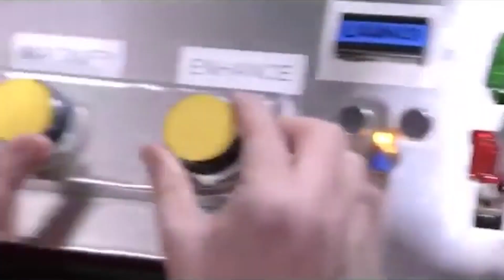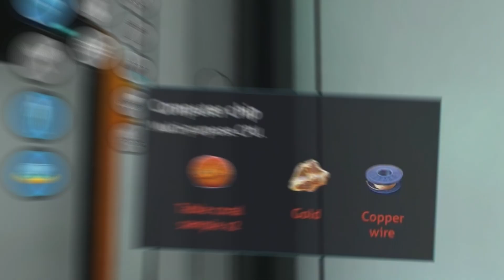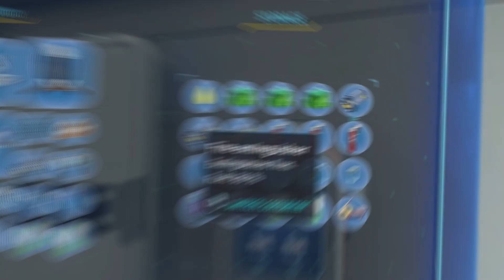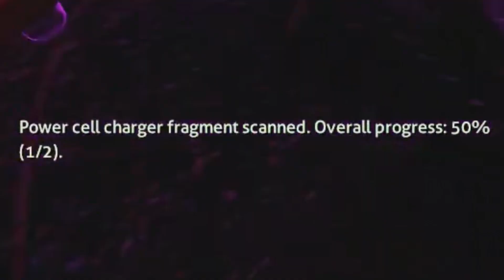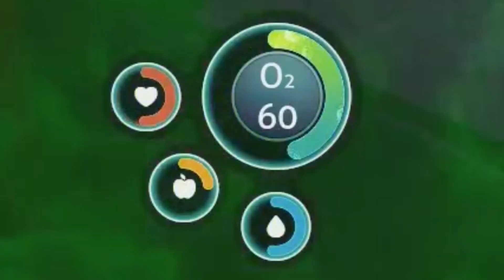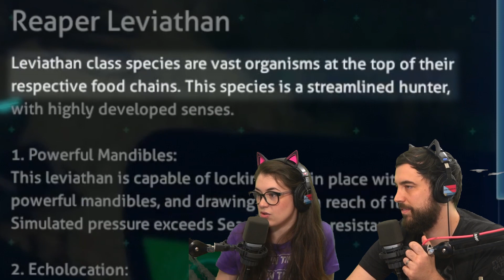We Face Our DEEPEST Fear... (Subnautica pt.6)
We face serious depths and our biggest fear... ALFRED.

🎼 MUSIC
Comedy Short 1 by Rafael Krux
Atmos #5 by Lilo Sound